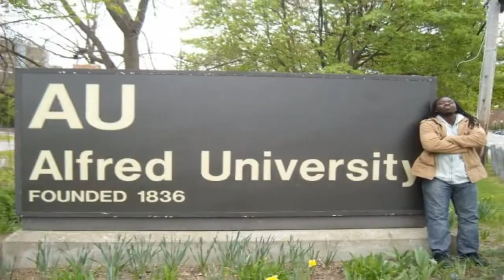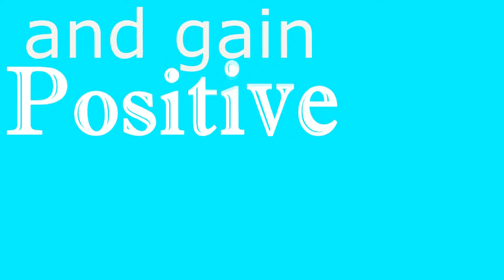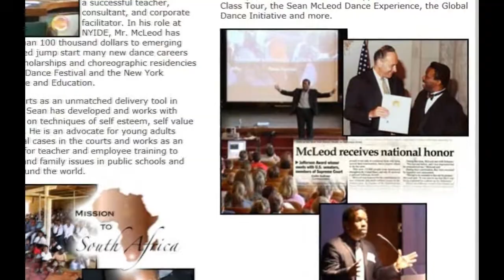Meet Chaz Bruce Director of New York Institute of Dance & Education